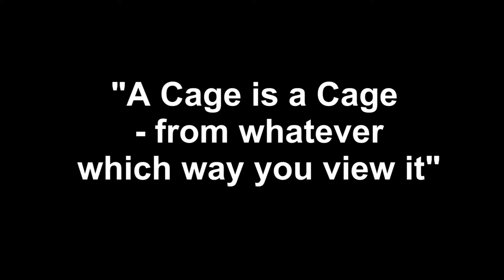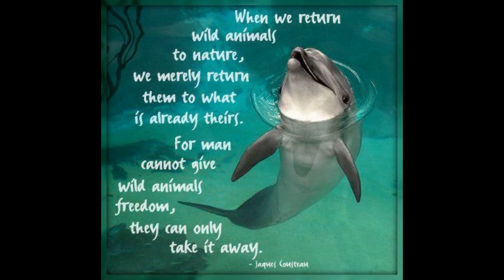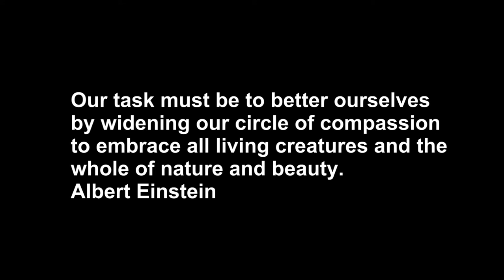Blackfish - what do you think !!!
My Celtic Roar - Incarceration of any wild animal captured from the wild is morally wrong.  Hopefully these so called theme parks will be looked upon in the near future as barbaric and inhumane,
I have just watched Blackfish.
 Blackfish is a 2013 documentary film directed by Gabriela Cowperthwaite. The film premiered at the 2013 Sundance Film Festival on January 19, 2013, and was picked up by Magnolia Pictures and CNN Films for wider release.
My view this film was 40 years too late, but better late than never.
Incarceration of any wild animal captured from the wild is totally unacceptable in my eyes.  Hopefully this film will bring about new awareness and maybe freedom for all of these animals in captivity in the near future - all over the World.

I think we must change our view of life, with compassion and empathy for all.

Music; The Last of the Great Whales - Last Orders
My soul has been torn from me
And I am bleeding
My heart it has been rent
And I am crying
All the beauty around me fades
And I am screaming
I am the last of the great whales
And I am dying

Last night I heard the cry
Of my last companion
The roar of the harpoon gun
And then I was alone
I thought on the days gone by
When we were thousands
But I know that I soon must die
The last Leviathan

This morning the sun did rise
Crimson in the North sky
The ice was the colour of blood
And the winds they did sigh
I rose for to take a breath
It was my last one
From a gun came the roar of death
And now I am done

Oh now that we are all gone
There's no more hunting
The big fellow is no more
It's no use lamenting
What race will be next in line
All for the slaughter
The elephant or the seal
Or your sons and daughters